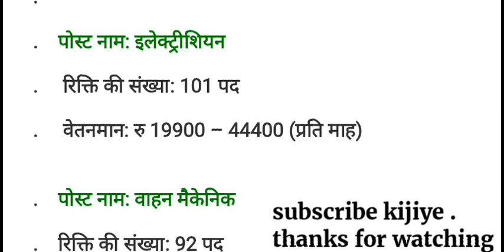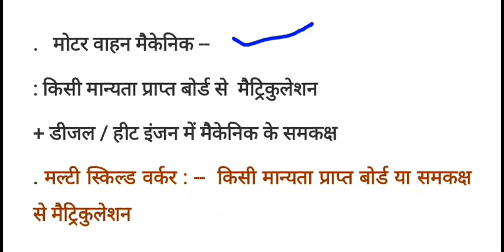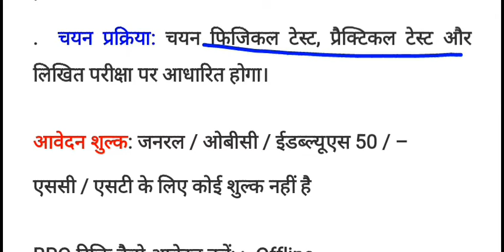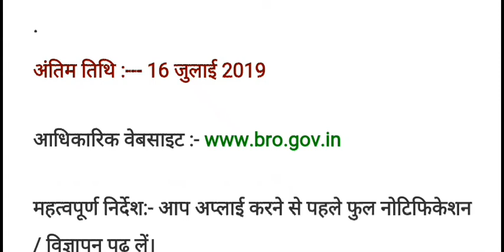iti pass job | Electrician jobs | 10th pass govt jobs | border road organization | iti ke baad jobs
Is video me Maine iti Aur 10th pass candidate ke liye central government vacancy ke baare me bataya hai.

PDF download karne  ke liye yanha click kijiye

Form ko bharane me kuchh problems aaye to comments kijiye. Aap logo ka help karis hamare team ko khushi milegi

Cg govt jobs  mp govt jobs Rajasthan govt jobs hariyana govt jobs  latest sarkari naukari.employment news, rojgar samachar, police jobs , defense jobs, army jobs Navy jobs all India job , peon MTS si  bsf sf constable PSU apprentice jobs sail bhel ntpc nhpc railway alp technicians group d ,up police. Patwari bharti, technicians technical jobs, non technical jobs, all India job, state government jobs, van vibhag education department , sarkari naukari, previous years questions paper, bank po , cgl jobs, Delhi govt jobs Maharashtra government jobs, odishgovtjobs westbengalgovernmentjobs  Maharashtrajob Gujaratgovernmentjobs , cgvyapam mpvyapam job sarkari naukari, latest govt jobs ,mppolicejobs uppolicejobs Himanchal Pradesh government jobs, uttarakhandgovtjobs  cgpolicegovtjob collectorofficejobs sidhi bharti, latest recruitment, latest govt jobs news, jobs news and update . etc ke liye channel Dp video gate ko subscribe kijiye .

Topics/queries
Sarkari naukari
Employment news December 2018
iti pass sarkari naukari
दसवीं पास नौकरी
10th pass jobs
12th pass jobs
10th pass govt jobs
12th pass govt jobs
Rojgar samachar
Employment news
Upcoming jobs
January 2019 jobs
8th pass jobs
Sarkari naukari
Up police bharti
Hariyana iti jobs
Hariyana iti instructor jobs
Latest govt jobs employment news rojgar samachar sarkari naukari December 2018jobs
Jharkhand SSC/ jssc full information
Jharkhand SSC details
10th pass government jobs
Sarkari naukari
Rojgar mela

January 2019 employment news
Rojgar mela
Government vacancy 2019 January
Ongc latest notification January 2019

 સરકારી નોકરીઓ. সরকারি চাকরি. سرکاری ملازمتیں , ਸਰਕਾਰੀ ਨੌਕਰੀਆਂ
सरकारी नोकर्या. സർക്കാർ ജോലികൾ, அரசாங்க வேலைகள், ప్రభుత్వ ఉద్యోగాలు,